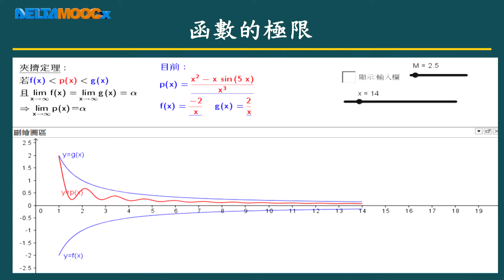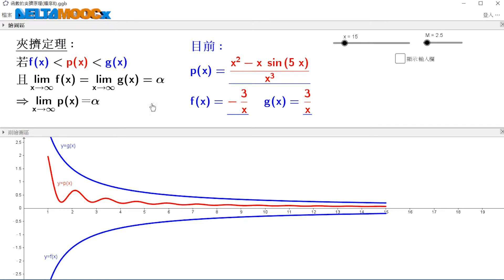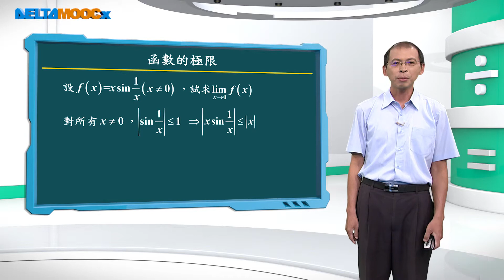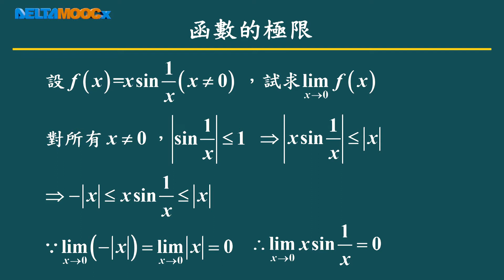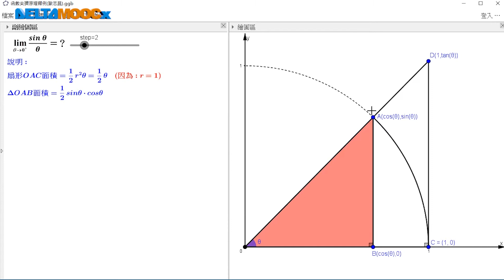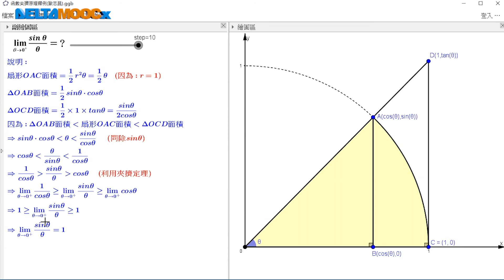高中數學_極限與函數_函數的極限(三)_歐志昌